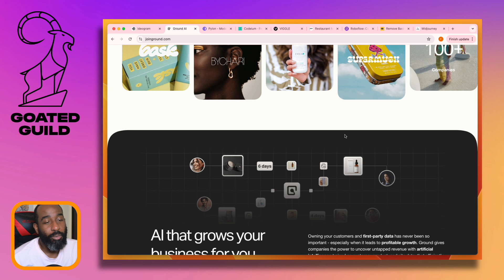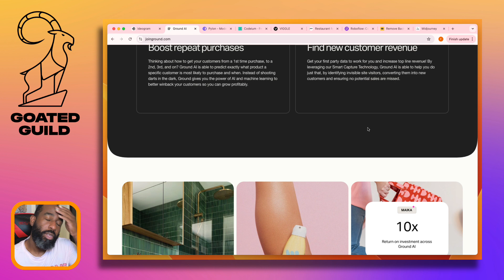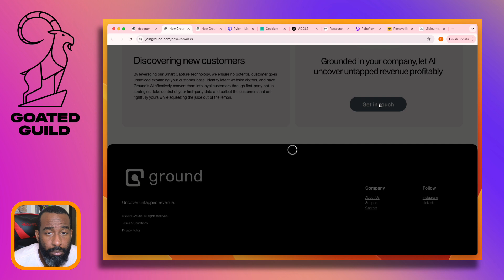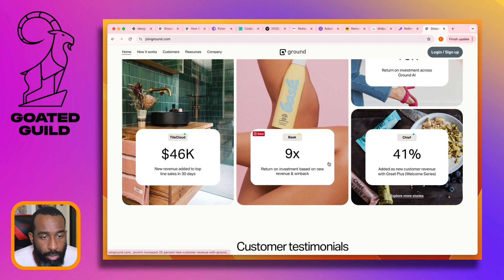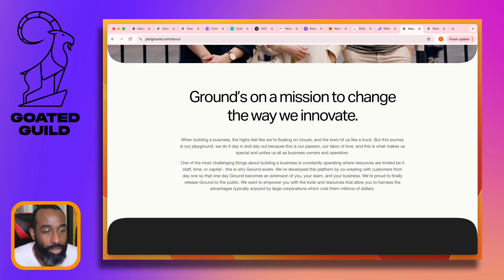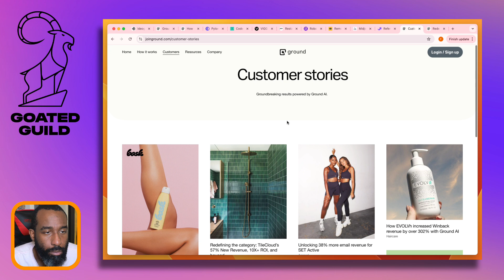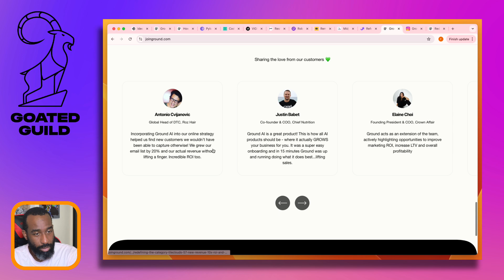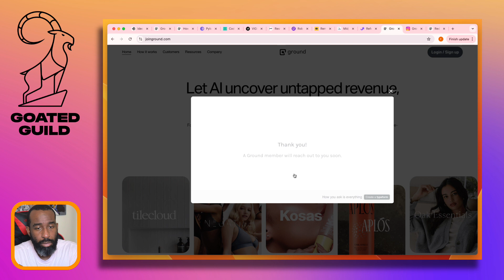Demure Ecomm Site E:265 Ground | GoatedGuild.com Daily Teardowns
If you're looking to grow your ecomm channels , check this startup out

Work with Goated Guild to gather consistent customer feedback and product marketing analysis